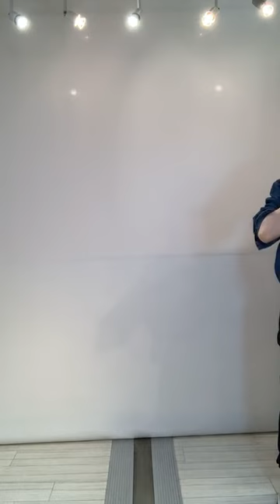今人気のトップス＆デニムコーデ！